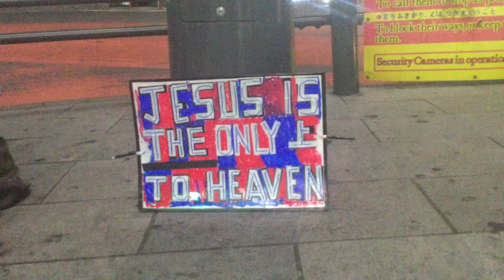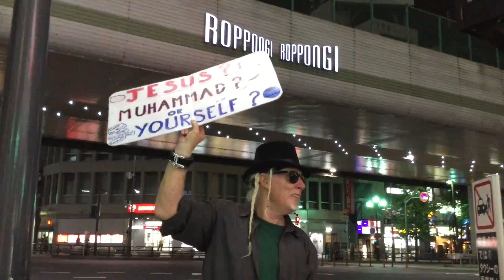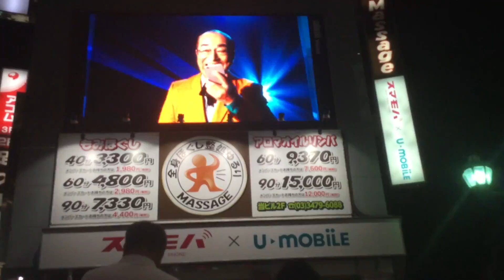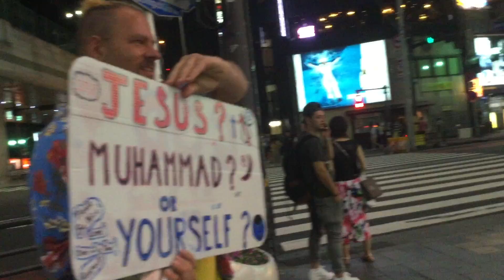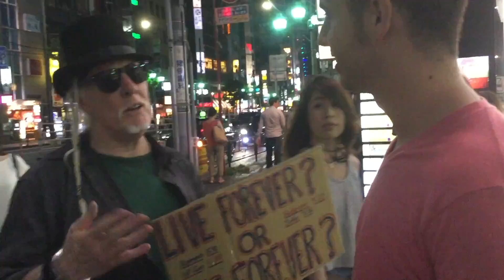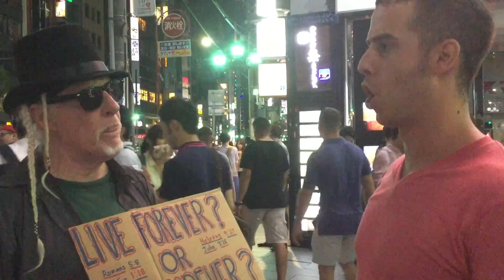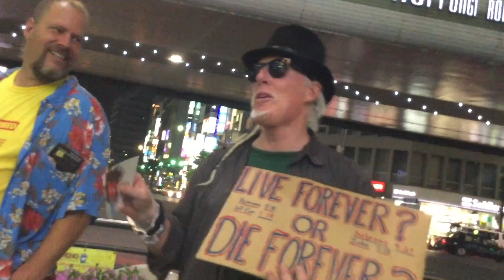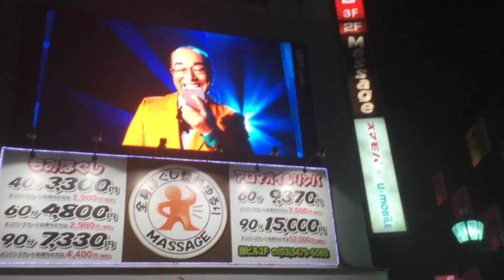Someday My King Will Come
Originally created in August 2016, this is a short documentary observing street preaching in Tokyo.